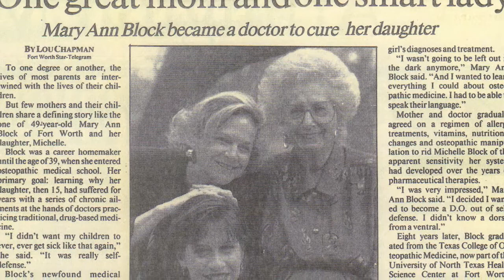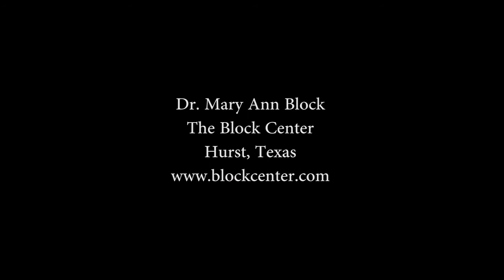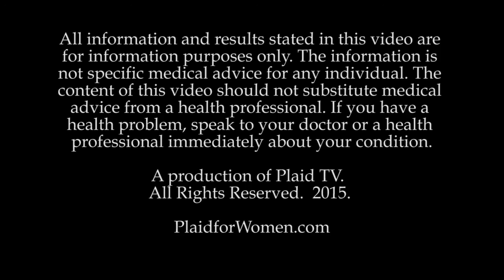Dr. Mary Ann Block: Medical Detective - Thyroid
Your thyroid gland and your weight